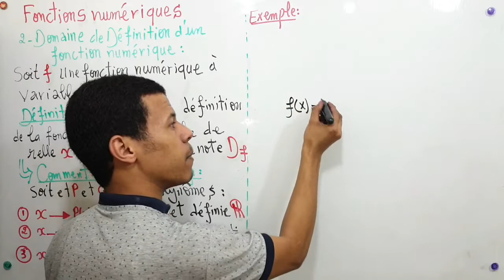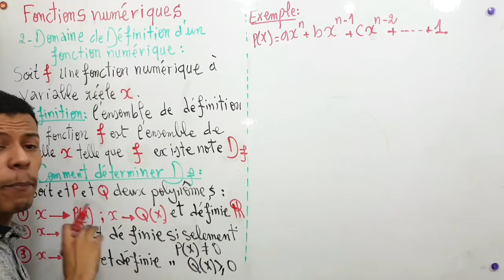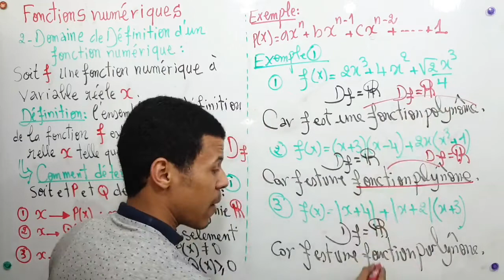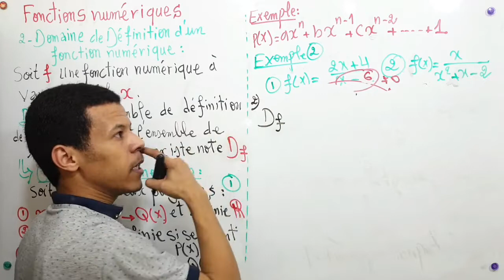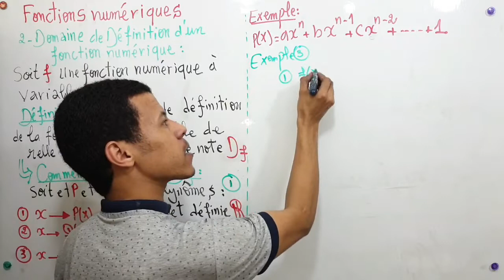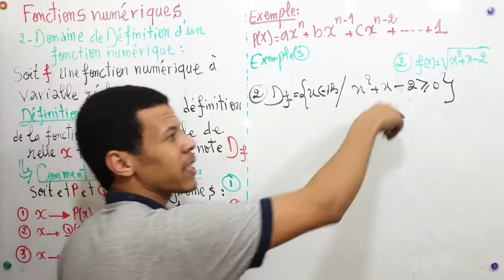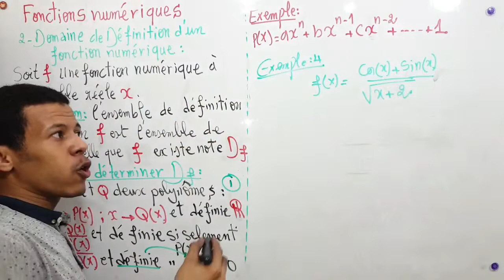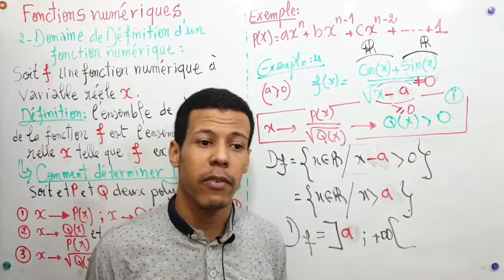Généralités sur les fonctions Partie 02 Comment déterminer le domaine de définition